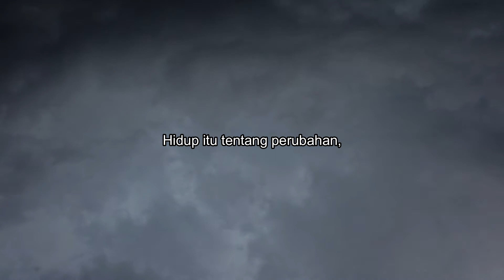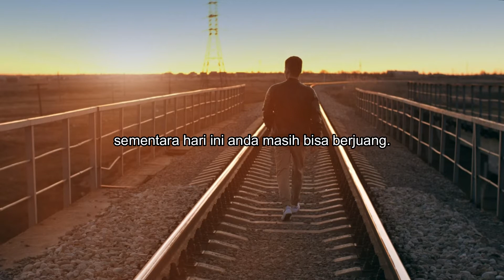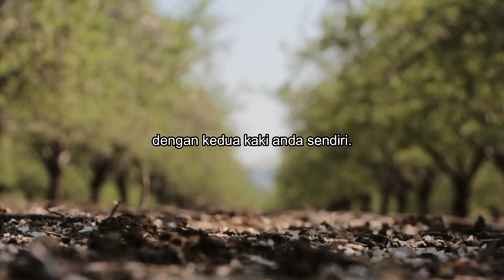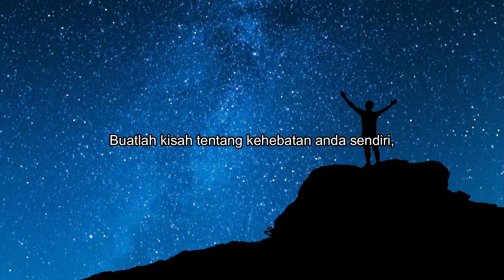CHANGE | ANDA HARUS BERUBAH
Anda harus berubah agar tidak punah oleh zaman.
Orang tidak peduli, anda berhasil atau gagal.
Bangkitlah dengan kedua kaki anda sendiri.
Berhasil atau gagal, andalah yang harus menentukannya.